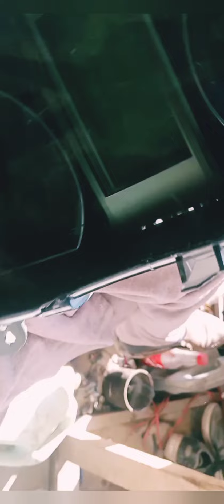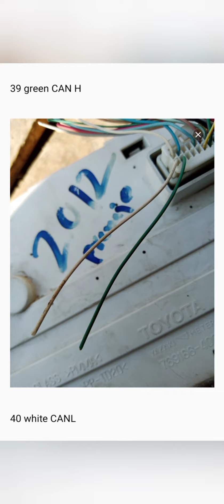Toyota premio meter wiring diagram